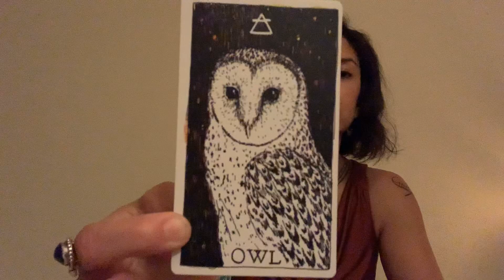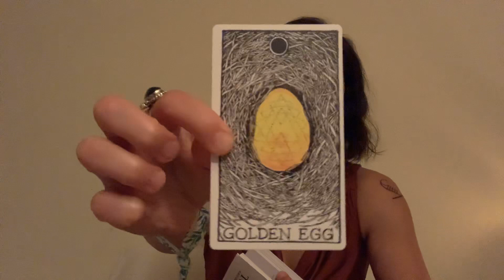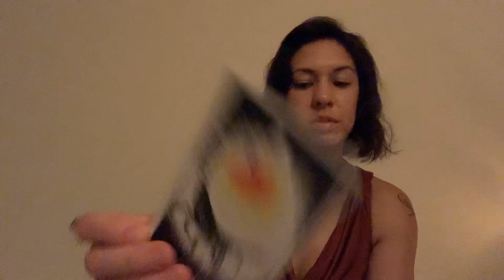Collective Reading: Are You Being Authentic?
I had spoken to a number of people who mentioned they were feeling lots of things so I felt called to do this reading called "Feeling feelings." The layout was shared by Sarah Faith Gottesdiener. The cards used are from the Animal Spirit deck by the Wild Unknown.

Key takeaways?
Do you feel like you were living a fulfilling life before the pandemic started?
What has been holding you back if you weren't?
Use this time we have while we're home to look at ourselves, our lives - are we living our truth? Are we claiming our purpose? Are we aware of and sharing our gifts with the world? How are we showing up in life? If we don't like how we're showing up, what can we do to change?

Take what resonates and leave the rest. If it doesn't resonate, it's probably not meant for you.

Check out my offerings to go more in depth for you or do a specific reading

Information in this video is intended to give you the tools to make informed decisions about your lifestyle. It should not be used as a substitute for any treatment that has been prescribed or recommended by your doctor. If you are under the care of any health professionals (or should be), you are encouraged to discuss modifications in your diet, lifestyle, exercise program, nutrition, or other tools/modalities suggested with them prior to making any changes.